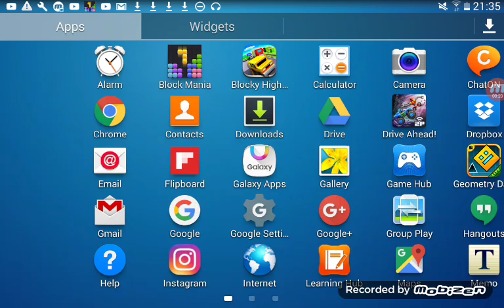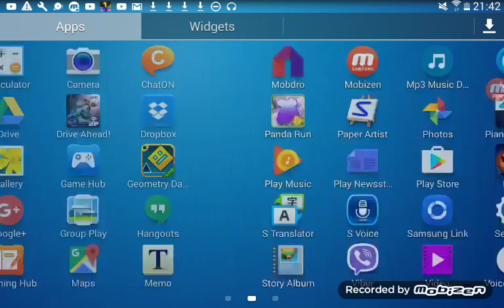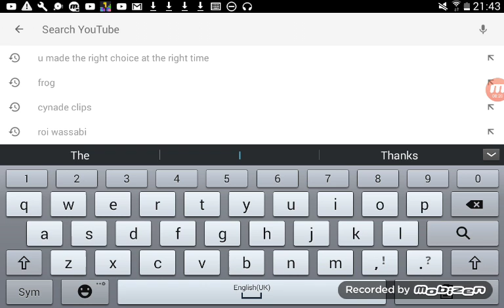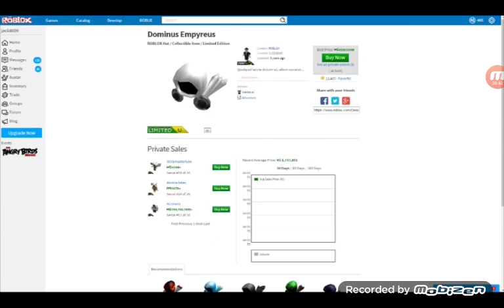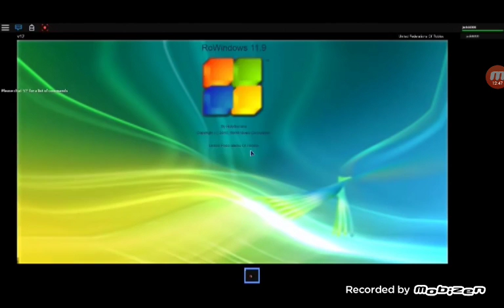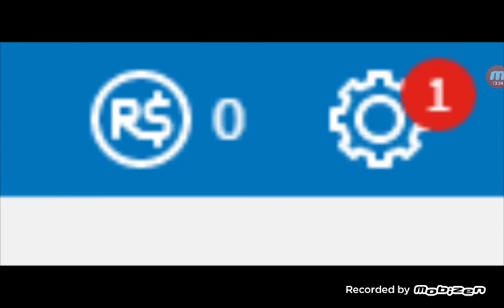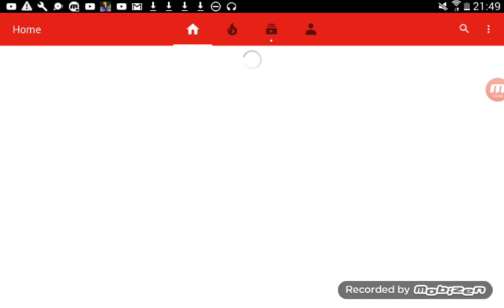Geometry dash +YouTube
Today I will be watching YouTube and play geometry dash this is the 2nd time playing this game